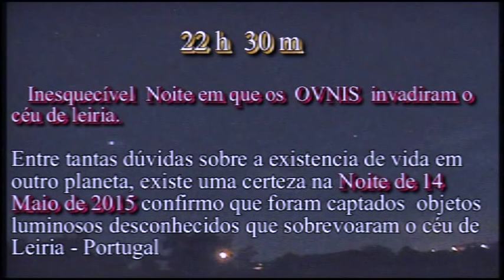OVNIS INVADEM O CÉU DE LEIRIA-PORTUGAL @euclidessantanasantana#yutube_videos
OVNIS INVADEM O CÉU DE LEIRIA-PORTUGAL @euclidessantanasantana
.SE VOCÊ FOR FÃ DA OVNILOGIA SEU LUGAR É AQUI.
A todos aqueles que visitarem o meu canal, muito obrigado..

GOSTA DE FENÓMENOS ASSISTA ESTE CANAL E  DIVULGUE
 SÃO IMAGENS REAIS CAPTADAS NOS CÉUS DE LEIRIA--PORTUGAL